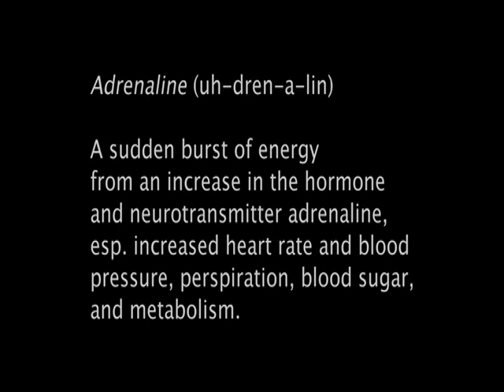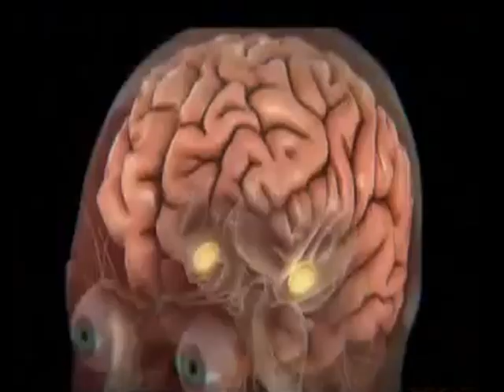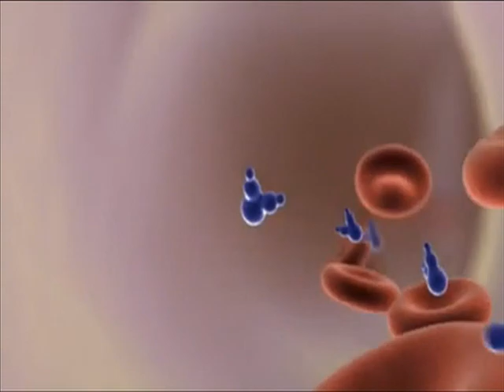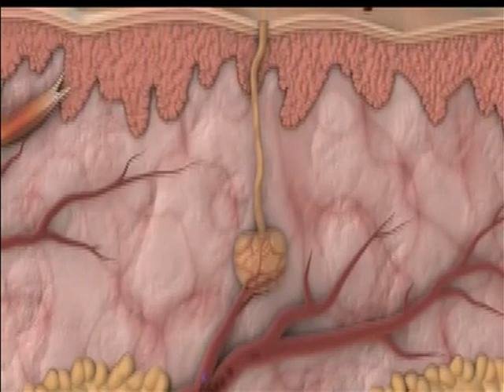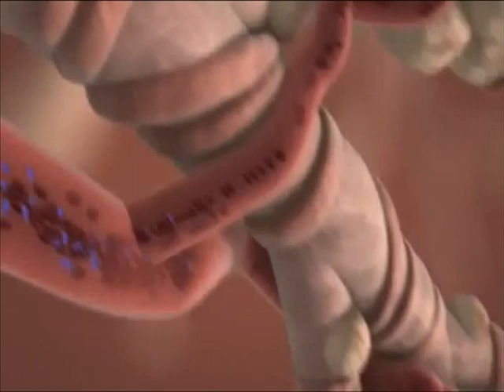Adrenaline (2012)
This is our short documentary, made under Balls Deep Productions, that looks at adrenaline and the people who take full advantage of its effects.

Produced by: Thomas Jackson
Directed by: Robert Keyes
Edited by: Gareth Bailey
Assistant Director: Gareth Judge
Assistant Editor: Khyle Evans